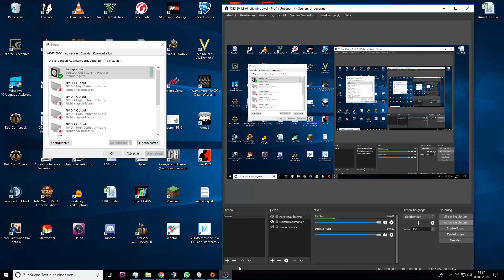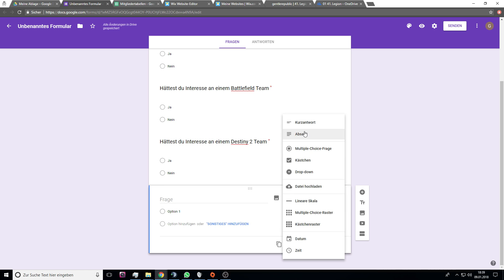Mal eine Kleine Umfrage